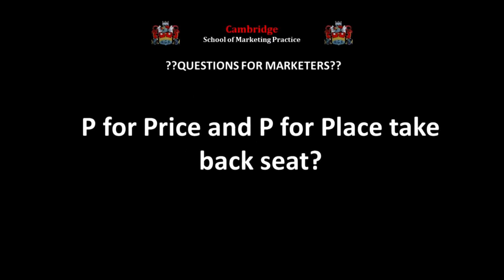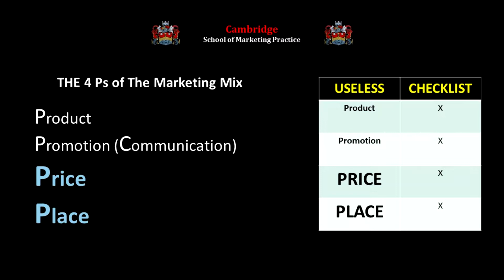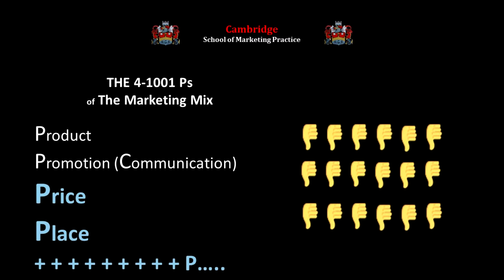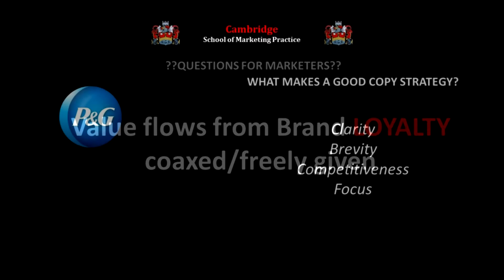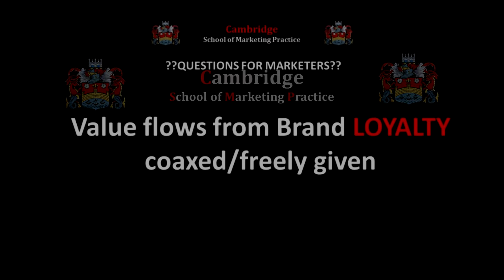Copy strategies pt 11 - a stake in the heart of vampire Ps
As we now dig deeper into marketing effectiveness it is already time for us to start to put Price and Place where they belong - in the far corner of the marketers’ toolbox they deserve, and way down from the heights where they sit snarling and growling at us today.
As we hone our communications effectiveness, we must start making choices. We must throw out what doesn’t matter and concentrate on what does – what builds brand loyalty.
They certainly do not sit above them - where well-paid marketing gurus locate these vampires. Goldman Sachs was described in Rolling Stone magazine as a “great vampire squid wrapped around the face of humanity, relentlessly jamming its blood funnel into anything that smells like money”.
Goldman Sachs has nothing on P for Price and P for Place in their importance so overblown by the purveyors of perceived wisdom in 20th and 21st century academia.
So, let’s take the opportunity on our journey to effective communication to revisit the infamous 4Ps model of the so-called marketing mix – the great distractor – the foul-smelling red herring - the snake oil cure-all peddled for 65 years by unworldly academics in their dusty classrooms - a useless check list pretending to guide people who know little of effective marketing devised by people who know nothing. A grab bag of temptations for practitioners to postpone painful decisions – a postponement which is the dream of bureaucrats and committeemen but the nightmare of purposeful businessmen. And not incidentally, a misconception which provides the most cogent reason why investors and other finance people mistrust and despise us marketers in equal measure. You may have guessed by now that we personally are not fans of the 4 Ps in general, even less of their offspring – the thousand and one inflationary Ps of the last 60 years
But, most of all we hate the ubiquitous peddling of Price and Place as first stop on the marketing journey. We hate the obsession with Price and Place forced on Consumer Goods marketers by an overweening Retail Trade led by the great supermarket chains. We hate the predominance of Price and Place and their ability to suck life and profit out of a brand as it is weakened beyond redemption by endless discounts.
An obsession with Price and Place kills brands. Marketing is all about brands. So, Price and Place kill marketing which kills business - and that really matters to every one of us - and our future descendants.
So, to move on from our timely rant, remember there are only 2 Ps that count. We’ve said it before but now we say it again with gusto. And it now really matters.
When we put a copy strategy to work we don’t have the luxury of loading elements into our message. Our message has only one clear objective – to coax customers into loyalty
Remember the elements of a good and effective copy strategy? Clarity? Brevity? Competitiveness?  Focus?

How can you have focus - How can you have brevity - with 4 Ps in your message?
How can you have focus and brevity if your message has an ounce of Product, a pound of Place, a kilo of Price and a gram of Promotion. With all this stuff floating around how can you coax any customer - who has at best a few seconds of their attention to give you - into the loyalty you seek.
You can’t. You must keep the Ps that matter, and you must throw out the rest. You must priorise.
There are only 2 Ps that create brand loyalty – Product and Communication – the Product and the message content we are tuning to maximum effectiveness as we work with copy strategies.
You must have P for product in your message – it is a product you are selling. It is the product of which the face is your brand to which your customer will become loyal. It is the product which enables you to be overtly competitive. Product there must be.
Promotion is there by definition. Promotion is communication. Promoting the brand is what you are doing. The message is the persuasion portion of communication.
But Price has no place in a copy strategy and nor does Place. They must go.
Our goal is loyalty. The Price of a brand does not foment loyalty – indeed a loyal customer will tolerate higher prices than a disloyal customer. Price we will see can secure trial and re- trial of a product and a brand but not loyalty. Habit perhaps but not loyalty. Loyalty runs deep and requires coaxing, persuading, convincing.
Place does not foment loyalty. It facilitates purchase for sure and without extended purchase there cannot be loyalty. Loyalty comes from exposure to the product in use, plus persuasion and conviction in communication.
So, every message must persuade. Every message must strive to convince and coax into loyalty. That’s is why we have a copy strategy. To make sure that every message persuades.